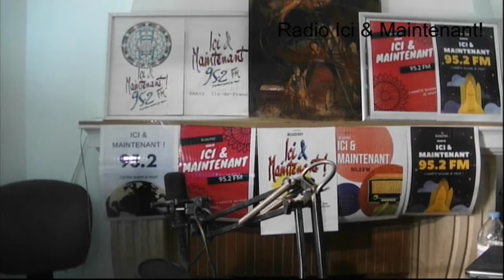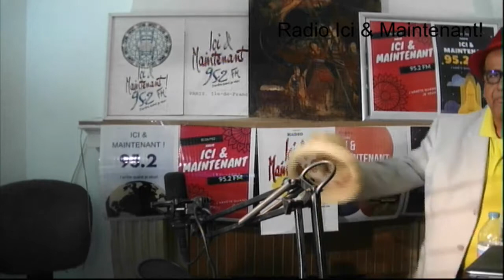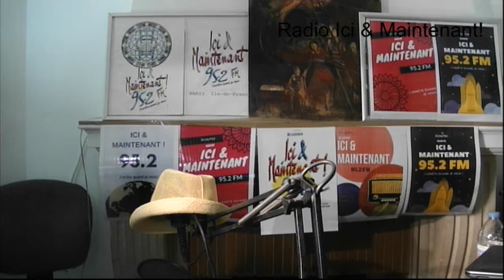Origine de conflit arabie & yemen